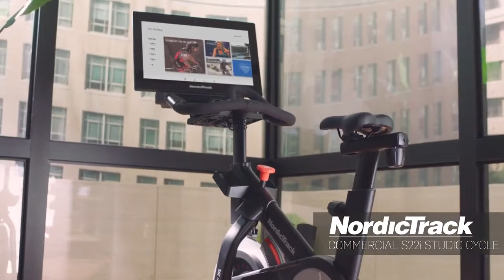Sobno kolo Nordictrack S22i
Vrhunsko sobno kolo NordicTrack S22i, ki daje občutek realnega kolesarjenja. Sobno kolo se med treningom spušča in dviguje in s tem simulira kolesarjenje zunaj. S pomočjo iFit programske opreme se boste lahko pomreili v različnih treningih ali boste odvozili vam najljubšo progo.

Sobno kolo ima 22″ Smart HD na dotik občutljiv zaslon na katerem boste lahko med vožnjo gledali realno progo. Na zaslonu se vam prikazuje hitrost, čas, poraba kalorij, srčni utrip.